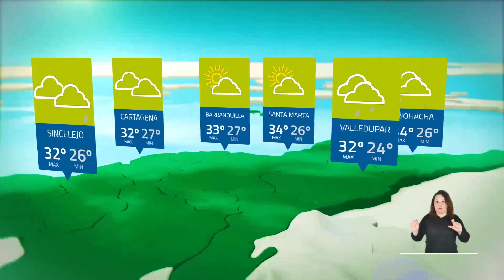Pronóstico del tiempo - Mañana jueves 10 de agosto 2023